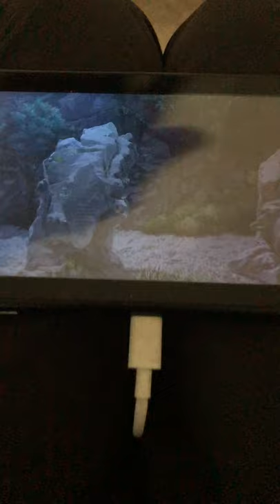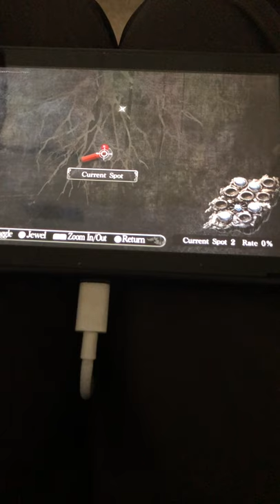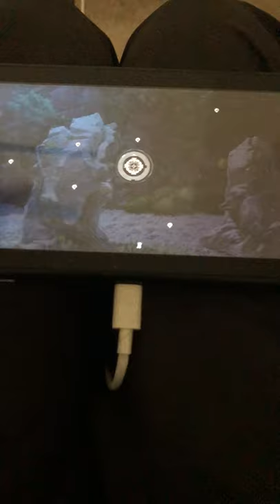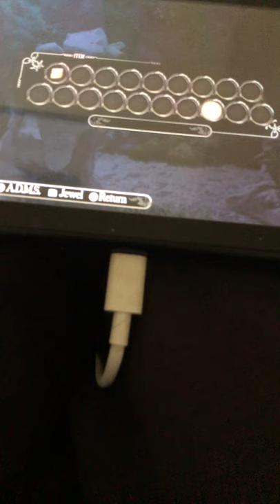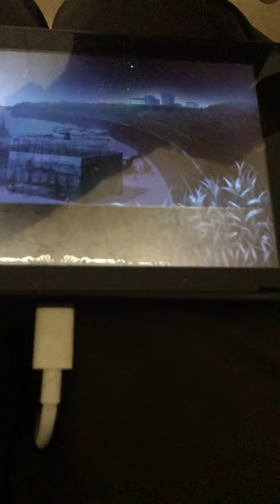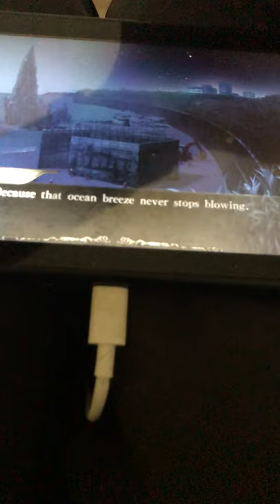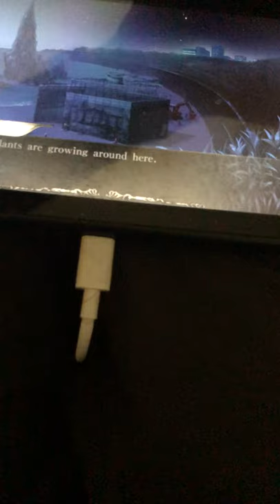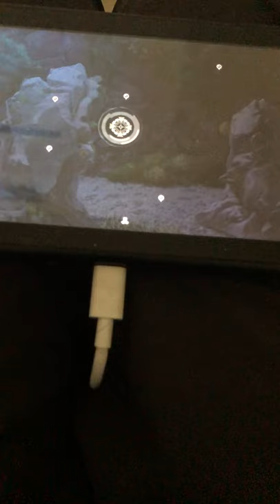YU-NO Walkthrough Part 19 ! Deja Vu ?